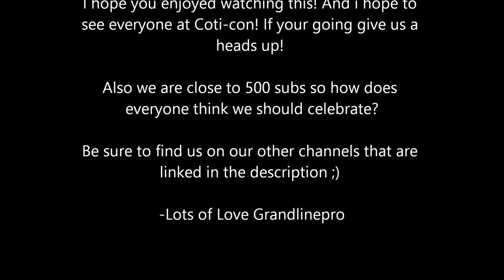Coti con picnic 2016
so once again we made an appearance at Coti-con picnic. filled with music, laughs and amazing weather it was the perfect day. It was great to see everyone and just talk, eat banana and take pictures.  Also we are 50 away from 500 and i want everyones input on how we should celebrate!!

also check us on instagram under Monkeybrowcosplay, Insanetroll_cosplay, prince_robin-cosplay, and gabathegeek.